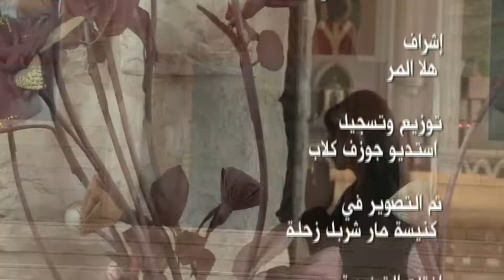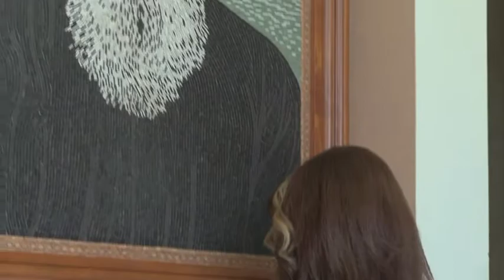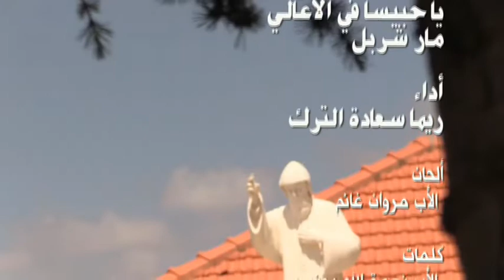ترنيمة للقديس شربل من أداء ريما سعادة الترك وكلمات الأب نعمة الله يونس وألحان الأب مروان غانم